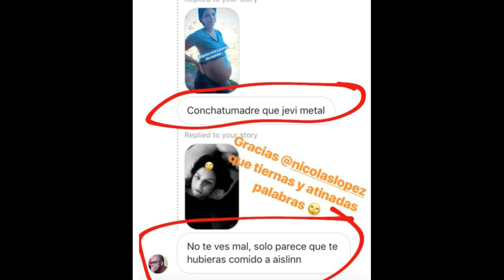Aislinn hace íntima confesión sobre su embarazo y terminan insultándola ✔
web Mas noticias de hoy
Deseas Ganar Dinero  - Usando estos link Podras Hacerlo :hay Tres Maneras
Descripción del vídeo :
Fuentes de informacion:
El Comercio,
rpp,
peru21,
noticias terra,
lanacion,
larazon,
peruhoy,
kiosko,
noticias peru,
noticias peru
noticias de hoy 2016
noticias de ayer
noticias del mundo
noticias de ultimo minuto de hoy en peru
noticias de america television de hoy 2016
noticias de hoy frecuencia latina
noticias asombrosas
noticias atv
noticias arequipa
noticias anime